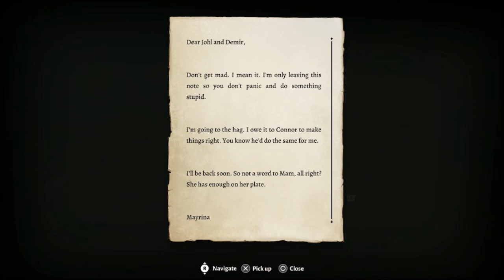Let's Play | Baldur's Gate 3 - Pt. 12 | Redcap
Baaaaaaaa!

-Thumbnail
Screenshot Image - Baldur's Gate 3
Border Design - Connie Royal
Logo Design – Bridget Lovejoy (bridoodlelovejoy)